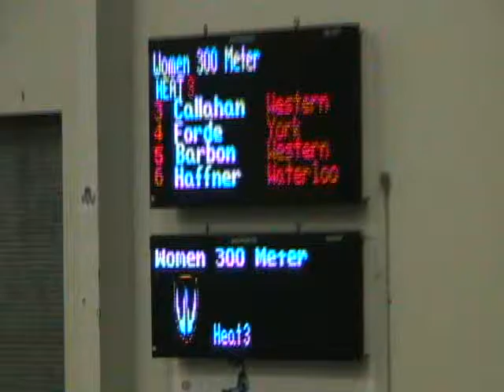2012 Windsor Can-Am Womens 300m Timed Final Heat 3 1-14-12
2012 Univeristy of Windsor Cam-Am Track & Field Meet - 1-14-12 - Women's 300m Timed Final Heat 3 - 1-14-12

Place - Name - School - Time  - Heat Number

21 Forde, Diandra York Lions 42.81 3
22 Haffner, Victoria Waterloo 42.87 3
24 Barbon, Jen Western 43.08 3
28 Callahan, Sarah Western 43.55 3